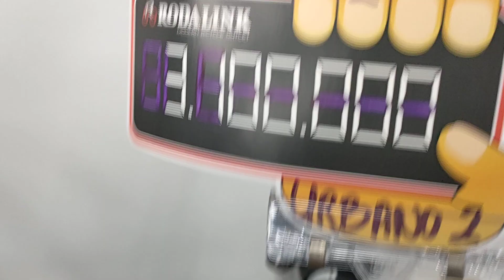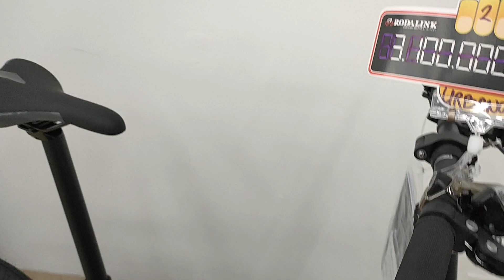Polygon Urbano 2.0 new 🔥🔥